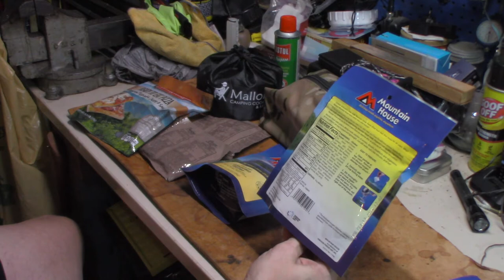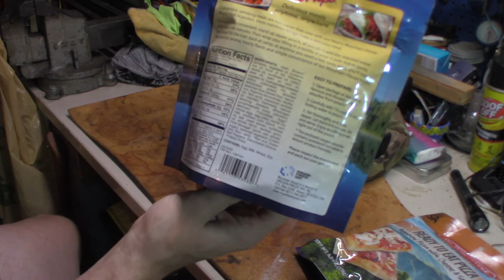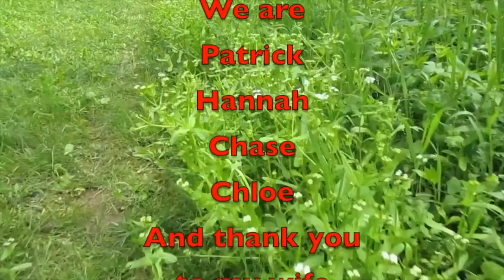Backpacking Food No Go For Diabetics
In this video, we take a look at backpacking and MRE food and how they would affect someone that is diabetic like me. We found some interesting info and it is not good.

Amazon Link
Nomadic Gear Backpack Clip